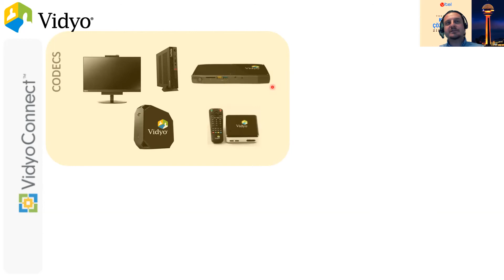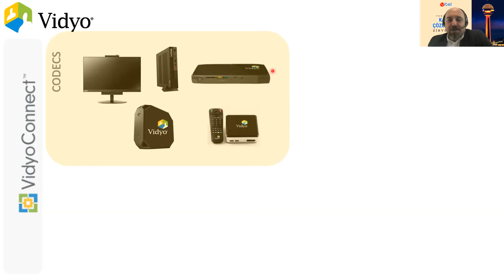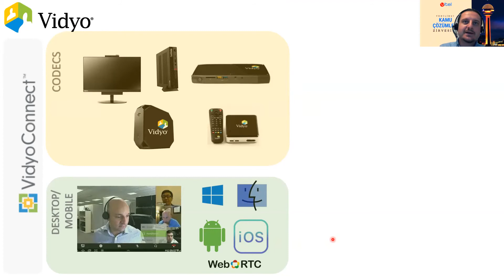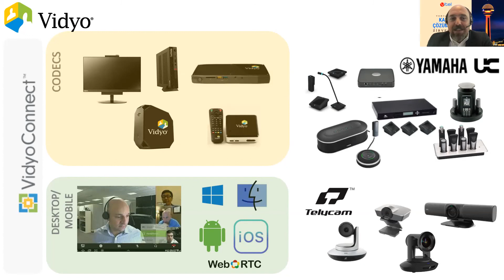Yenilikçi Kamu Çözümleri Zirvesi'21 | 5. Oturum